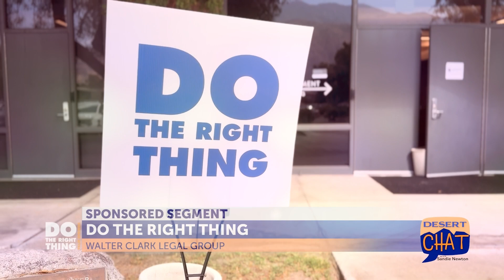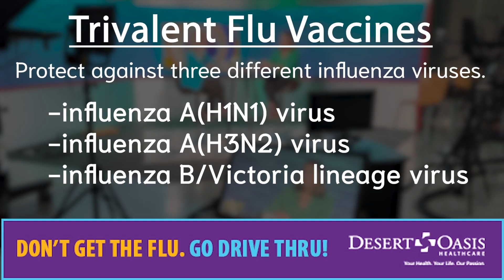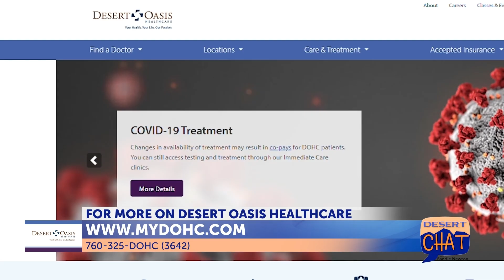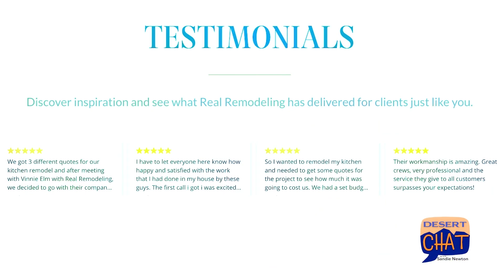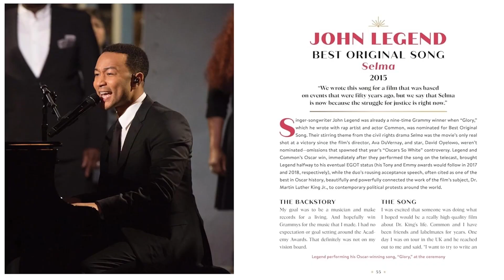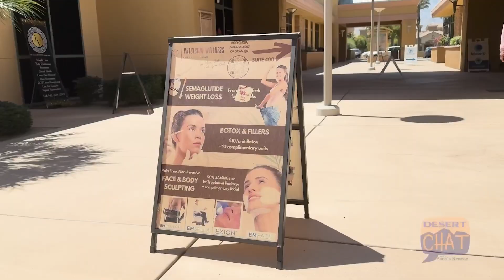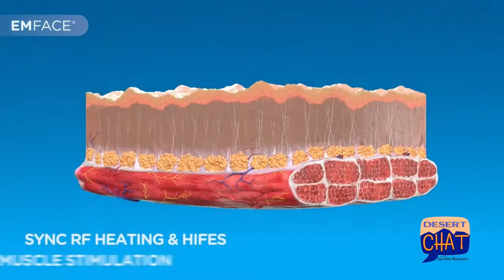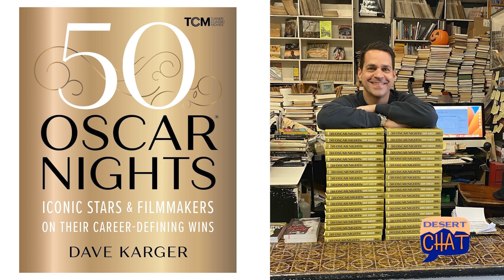DESERT CHAT EPISODE 94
In this exciting episode you can view segments from Do The Right Thing, Desert Oasis Healthcare, Real Remodeling, Coachella Valley Rescue Mission, and many more.